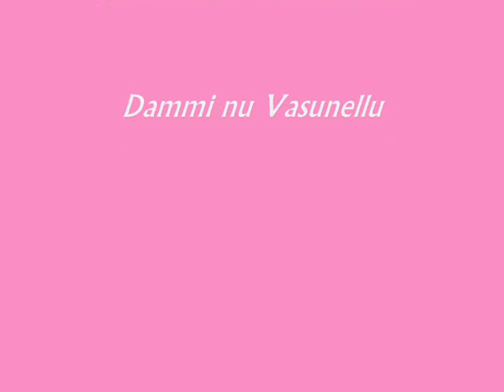CICCIO CARERE DAMMI NU VASUNELLU